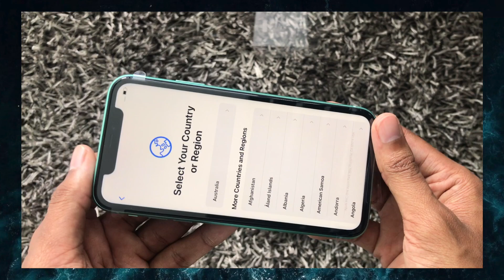IPHONE 11 UNBOXING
green iPhone 11 unboxing | unbox with me!